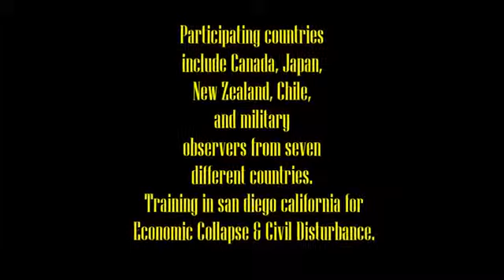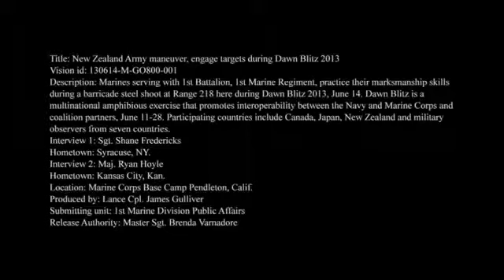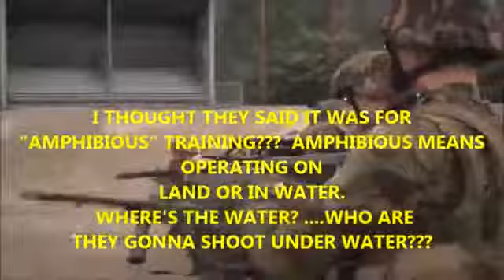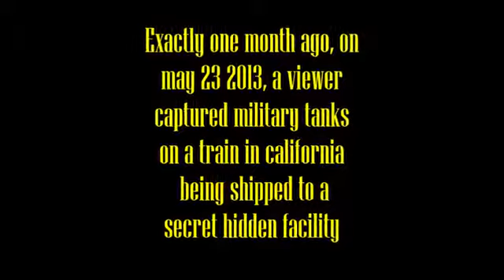Foreign troops train on US soil